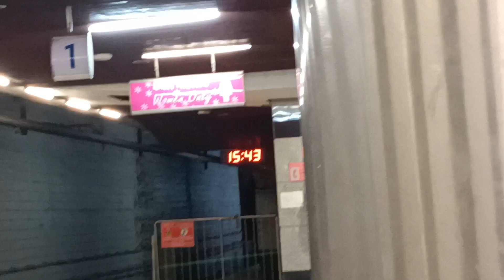Ramzan vlogs🤍🌙daily vlogs |family vlogs Day 19/30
If You Liked My Video Then Do Like 🤍🍁